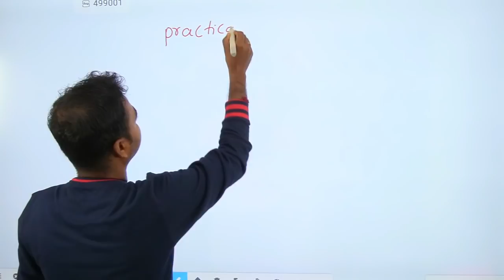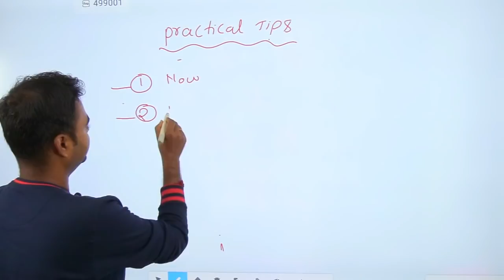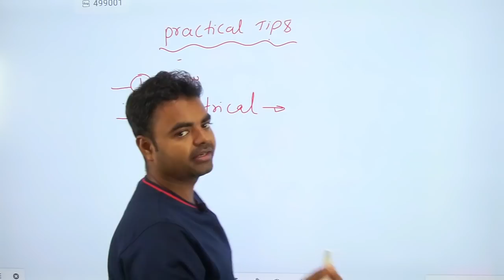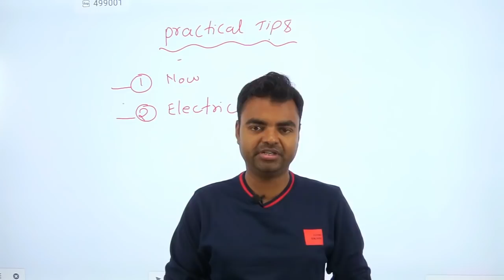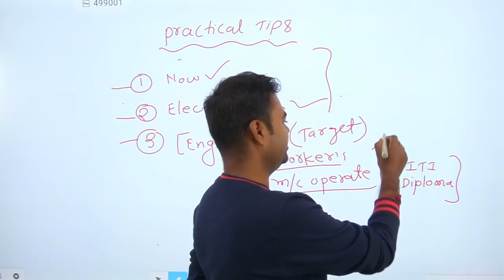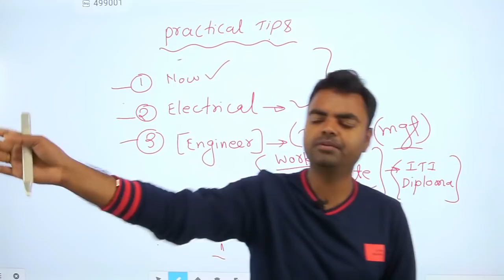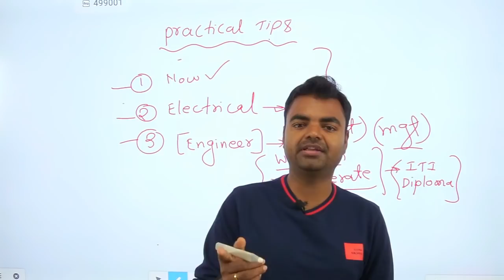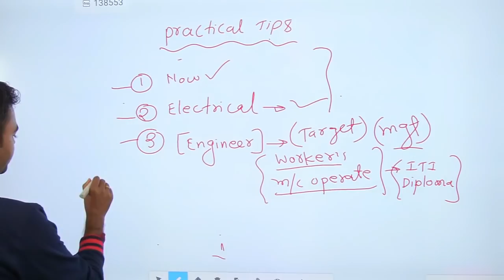How to Get Practical Knowledge in Engineering(Mechanical, Electrical, Civil Electronics Engineering)